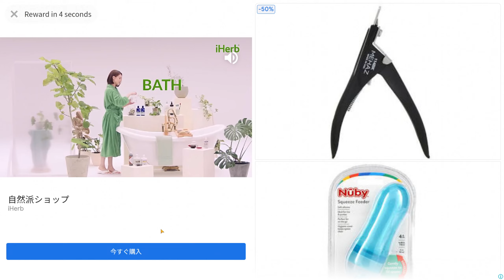Its Time To Rush!! || DRAGON CITY 2023 BATTLE ARENA Ke-51。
Hello guys. My name is Angga, and i am a newbie in youtube. Specially on Dragon City Content Creator.

I hope u enjoy with my DAILY DRAGON CITY VIDEO.